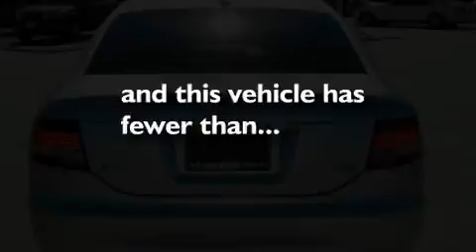2006 Audi A6 Tomball Tx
Year : 2006

 Make : Audi

 Model : A6

 Engine : 3.2L DOHC DI 24-valve V6 engine

 Trans . : Automatic

 Exterior : Silver

 Miles : 37,217

 18787 Northwest Freeway

 Used 2006 Audi A6 Houston TX